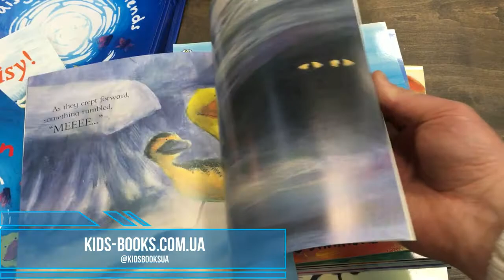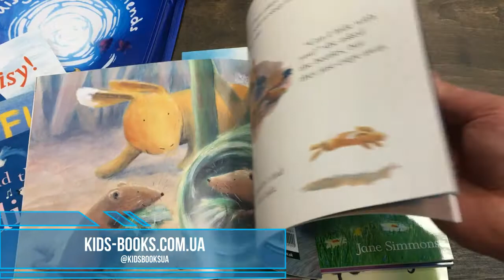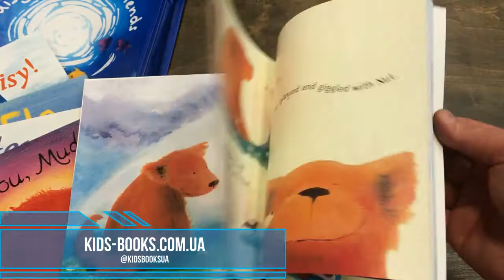Kids-Books: Детская коллекция книг Daisy Duck and Friends Collection (10 Books)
Детская коллекция книг Daisy Duck and Friends Collection (10 Books)

ISBN: 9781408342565 Автор: Jane Simmons

Simply beautiful picture books packed with new animal friends for your children to meet, this collection comes in a beautiful bag and we're sure they'll love hearing these stories time and time again.
Daisy the duck splashes her way around and although Mamma Duck asks her to stay close, she thinks chasing dragonflies and bouncing around on lilypads is more fun; Lily the lamb wants to make new friends but realises she's happiest with her mamma; and I Love You, Muddy Bear is an enchanting tale of fun and friendship.
Written and illustrated by Jane Simmons and full of gentle humour, these books are just perfect for little animal lovers.

Titles in this collection (10)

Daisy and the Beastie
Daisy and the Moon
Little Fern's First Winter
I Love You, Muddy Bear
Ebb and Flo and the Baby Seal
Together
Lily Gets Lost
Pog and the Birdies
Come on, Daisy!
Ebb and Flo and the Greedy Gutts

Издательство (Страна) Hachette Сhildren"s Group, Великобритания
Год 2015
Количество страниц 360
Вид литературы Истории и Рассказы
Язык Английский